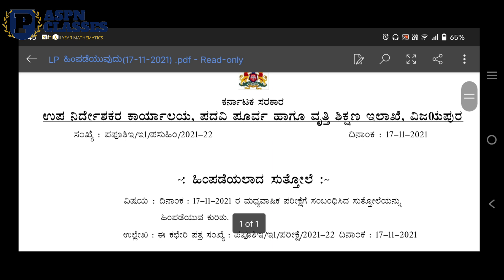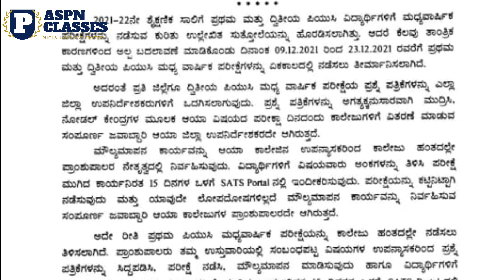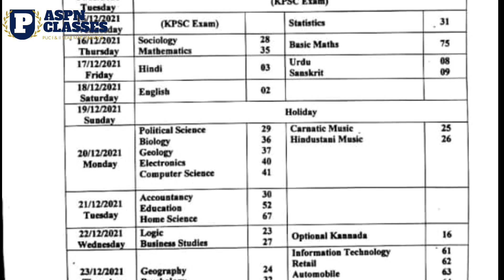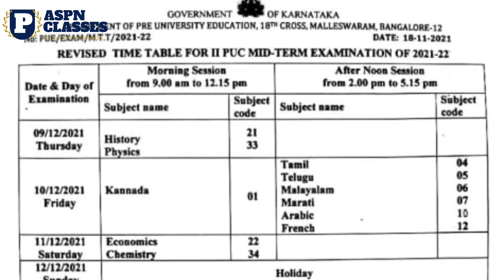REVISED MIDTERM EXAM TIMETABLE 2021 || 2nd PU MIDTERM EXAM POSTPONED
# mid term exam question paper 2021,2nd puc mid term exam question paper 2021,
2nd puc mid term exam model question paper 2021,
2nd puc mid term exam timetable 2021
# 2nd puc mid term exam time table 2021 karnataka,
# Midterm exam time table 2021,Karnataka 2nd pu midterm exam date
# Midterm exam timetable 2021,2nd puc mid term exam time table 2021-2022,
2nd puc mid term exam time table 2022,
2nd puc mid term exam time table 2021,Karnataka pu 2 exam
# 2nd PU midterm exam postponed
revised midterm exam timetable 2021